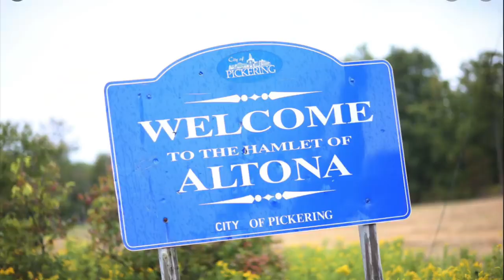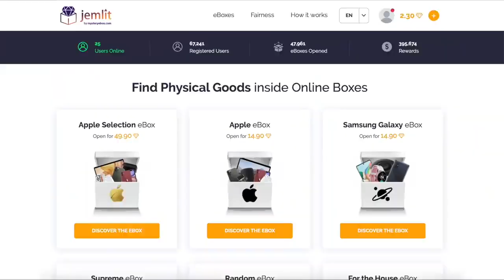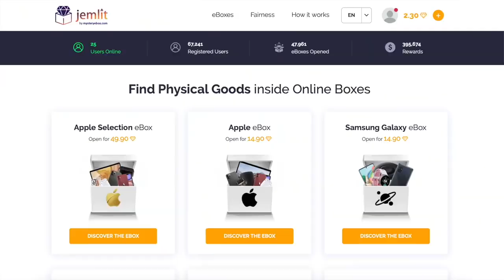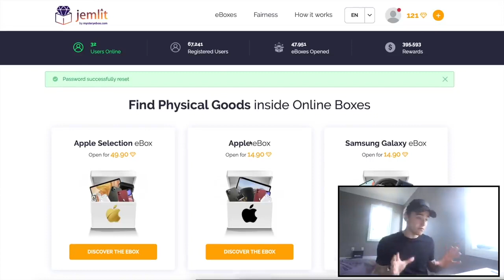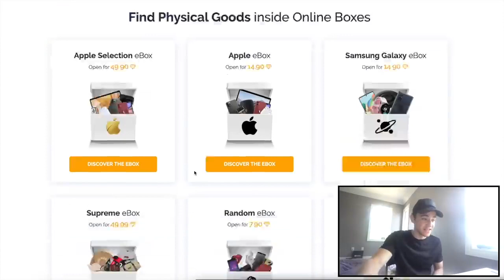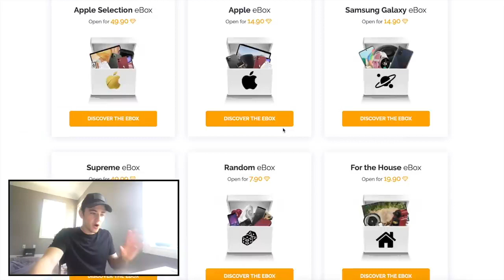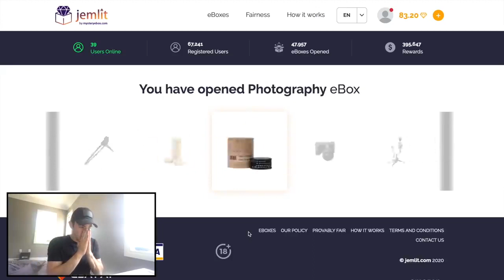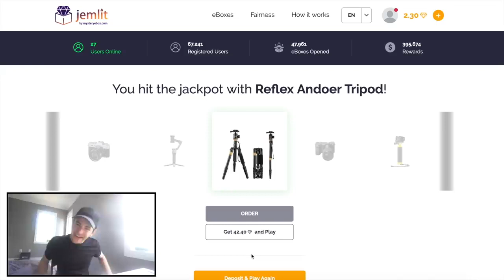JOMBIE REAL VIDEOS